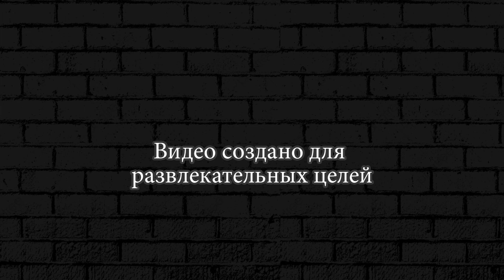ЛЕГЕНДАРНЫЙ ТАНК КОНГ! СУПЕР ОБНОВЛЕНИЕ! Hills Of Steel